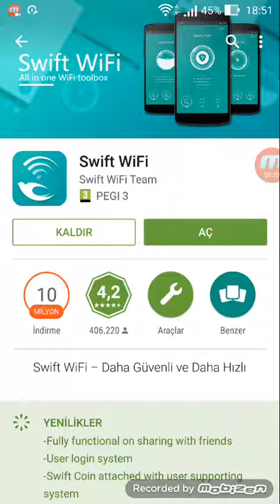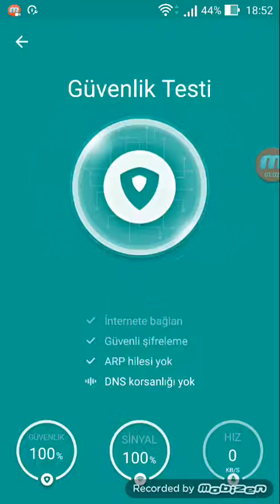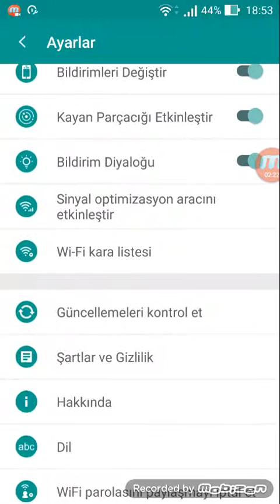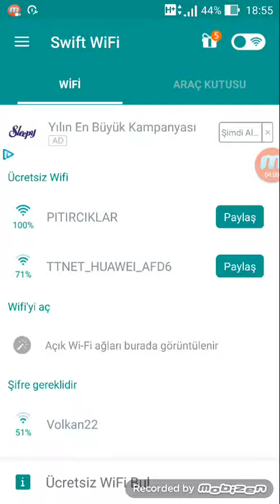Ücretsiz Bedava Wifi İnternet ve Wifi Hız Testi Swift Wifi Uygulamasını İnceliyoruz